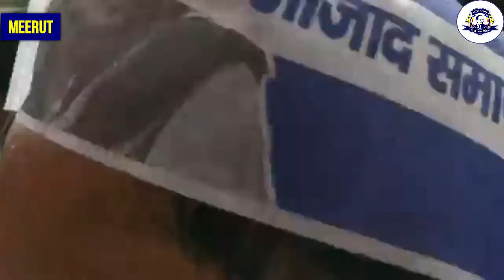Meerut से बहुजन साइकिल यात्रा LIVE BHIM ARMY